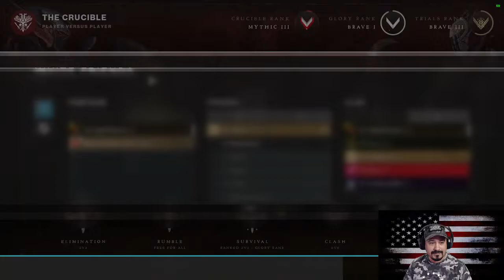Destiny 2: Season of Plunder (Trials Of Osiris) Epic Fails / Non Winning streak- Live Stream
Destiny 2:  Trials of Osiris Epic Fails Game Play

What is up, this is how not to play Trials!

The goal in this event version is the elimination of the other team. I have not been doing to good so far, hope you learn what not to do and earn as many round and match wins on ticket as you can or you will have to reset. Trust me, sucks to keep resetting.

Thank you, Team Rhexos.

Ahoy, Guardians! Do we have things to talk about this week or what? Tuesday brought us a ton of information, and today we get to talk a little bit more about what is happening in the current Season! Between Arc 3.0, Season of Plunder, King’s Fall, the Epic Games Store, and free week, I guess we should get into the details now. Hold on t' yer Ghosts, Guarrrrrdian, we've got some mysterious relics t' find!

We look forward to making more silly and fun content for you all. Please enjoy.

DESTINY 2 - LIGHTFALL (Coming Soon)